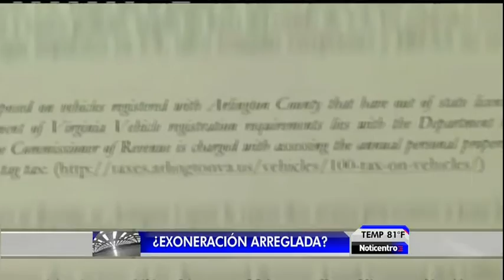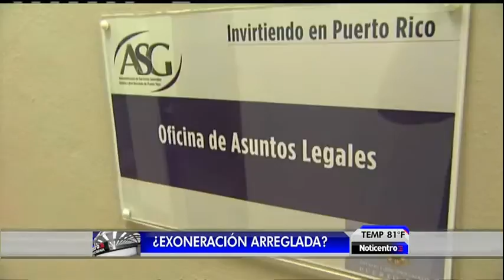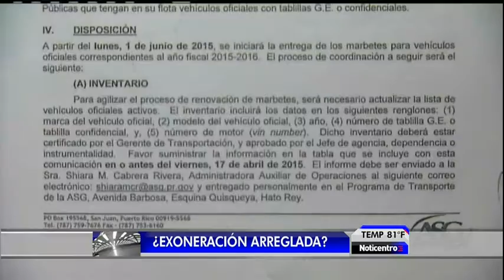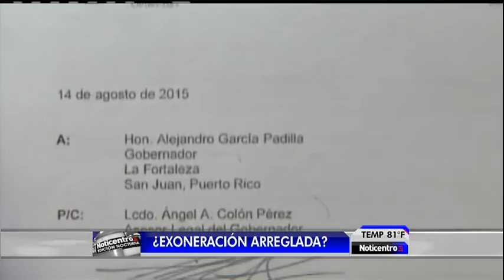GOBIERNO AMAPUCHA INVESTIGACION SOBRE USO CUESTIONABLE DE LA SUV DEL TIGRE HERNANDEZ MAYORAL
WAPA/AMERICA NOTICENTRO  08/19/2015
Se contradice ASG en caso del auto de Hernández Mayoral
El jefe de la agencia había estipulado que todo vehículo de transporte propiedad o utilizado por algún miembro del Ejecutivo estaba bajo su jurisdicción
martes, 18 de agosto de 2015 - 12:00 AM
Por José A. Delgado
⋆Guardar  2076  95  ✉ ⎙
💬34
 (vertical-x1)
La Oficina de Ética Gubernamental aún mantiene abierta una investigación contra Hernández Mayoral. (Archivo / GFR Media)
Contrario a la posición que ha adoptado ahora en el caso del uso para fines privados del automóvil de la Administración de Asuntos Federales (Prfaa) por parte del director de esa oficina, Juan Eugenio Hernández Mayoral, el propio administrador de Servicios Generales (ASG), Luis Castro Agis, había emitido un memorando en el que advertía que todo vehículo de transporte de la Rama Ejecutiva estaba bajo su jurisdicción.

“Por virtud del artículo 14 del plan de reorganización, la ASG tiene directamente bajo su jurisdicción la administración de todos los vehículos de motor y todo otro medio de transportación terrestre, aérea y marítima que sean propiedad o sean utilizados por la Rama Ejecutiva”, indicó Castro Agis en un memorando del 28 de octubre de 2014.

Ese documento, suministrado a  El Nuevo Día, choca con la afirmación que hace el administrador de la ASG -en su informe del viernes pasado sobre el vehículo de Prfaa- de que los vehículos adquiridos fuera de la Isla por oficinas del Gobierno de Puerto Rico no están sujetos a la ley 60 de 2014 que prohíbe, con pocas excepciones,  el uso privado de un automóvil oficial.

Tras dos meses de pedir documentos y datos sobre el uso del vehículo oficial de Prfaa, Castro Agis se allanó el pasado viernes a la posición de Hernández Mayoral de que no puede estar sujeto a sanciones, bajo la ley 60 de 2014, porque la Chevrolet Suburban que ha utilizado “ocasionalmente” para fines privados fue rentada directamente por la oficina del Gobierno de Puerto Rico en Washington y no a través de ASG.

“El vehículo arrendado por la Prfaa no es un vehículo oficial acorde a la definición de dicho término bajo la referida ley 60, porque no se trata de un vehículo asignado a Prfaa o al director por la Administración de Servicios Generales”, indicó Castro Agis, en el informe que le entregó el viernes al gobernador Alejandro García Padilla, con la idea de archivar la investigación en contra del hijo menor del exgobernador Rafael Hernández Colón.